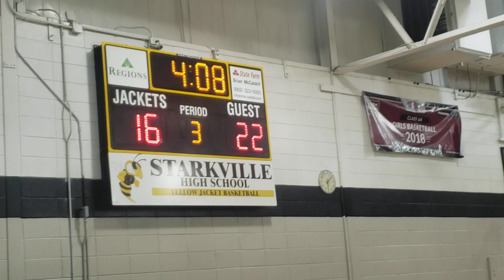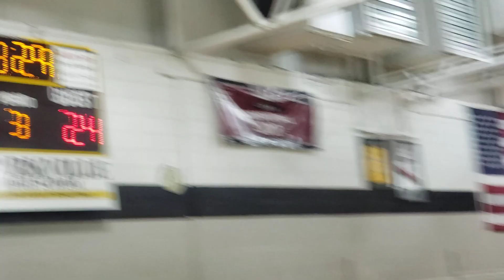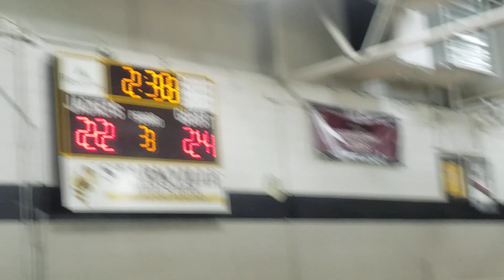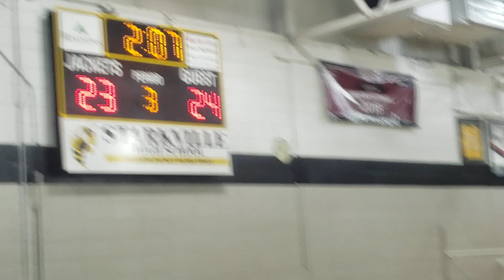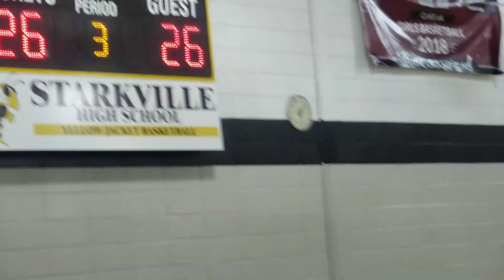(8th girls) 3rd qtr